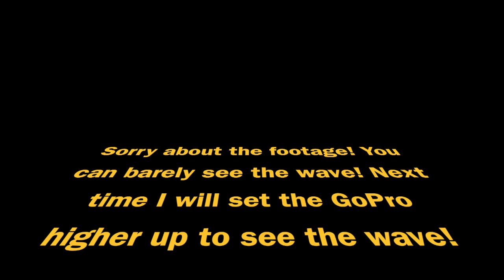Pleasure Point Surf!